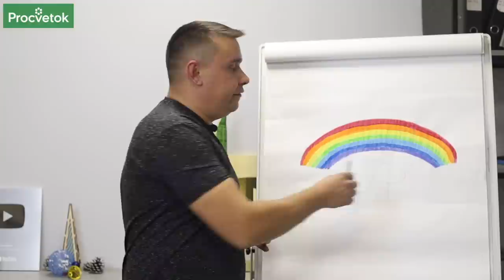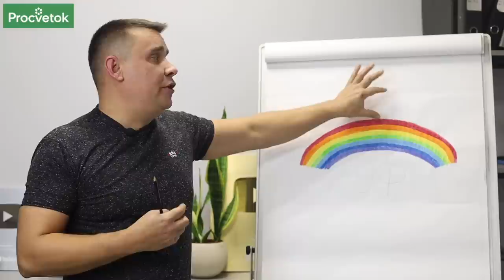ВОТ ПОЧЕМУ ВАМ НЕ НУЖНЫ ФИТОЛАМПЫ ДЛЯ ДОСВЕЧИВАНИЯ РАССАДЫ! Эффективно и дешево подсвечиваем рассаду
Если вы собираетесь высевать семена в феврале-марте, то в средней полосе для получения хорошей рассады вам потребуется ее досвечивать. Какие лампы позволяют досвечивать рассаду эффективно и дешево, в этом видео рассказал биолог Сергей Жардецкий.

00:00 Нужны ли фитолампы обычному дачнику?
00:54 Зачем досвечивать рассаду
02:05 Что такое фотосинтез
02:38 Сколько досвечивать рассаду
03:40 Самый полезный свет для растений
04:20 Что же такое свет
09:06 Самые главные параметры лампы для досвечивания рассады
11:36 Какие лампы можно использовать для досвечивания рассады
18:03 О вреде фитоламп
18:33 Сколько досвечивать рассаду